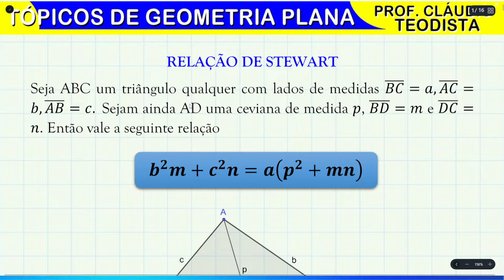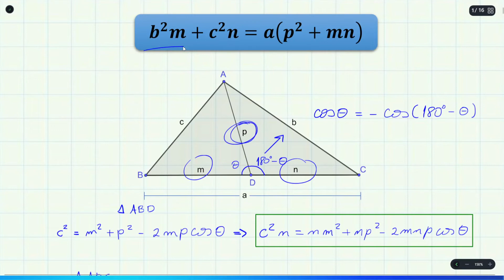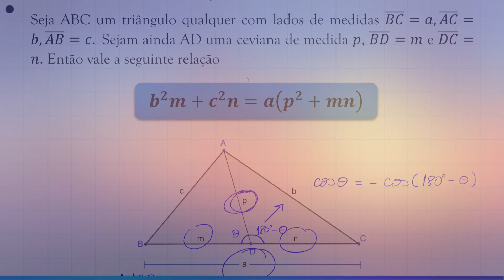✅ Demonstração 👉 RELAÇÃO DE STEWART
RELAÇÃO DE STEWART

Seja ABC um triângulo qualquer com lados de medidas (BC) ̅=a,(AC) ̅=b,(AB) ̅=c.  Sejam ainda AD uma ceviana de medida p, (BD) ̅=m e (DC) ̅=n. Então vale a seguinte relação